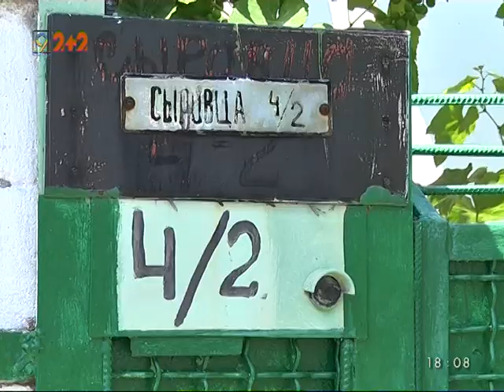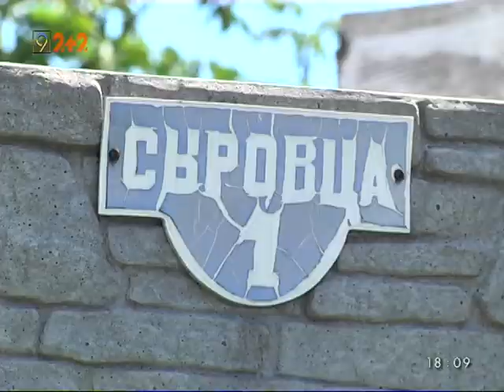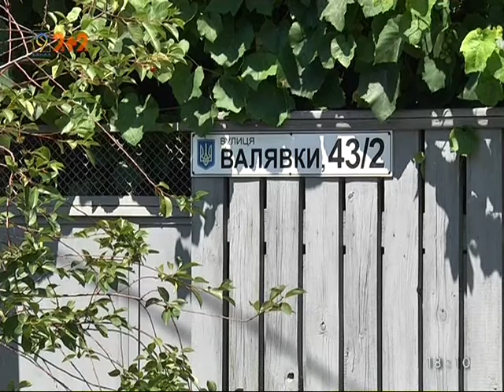Улицы Якова Острянина и Александра Красносельского в Днепре